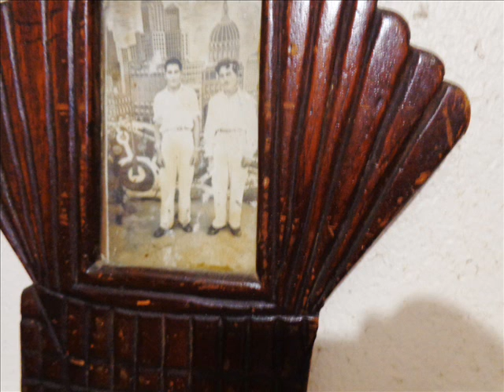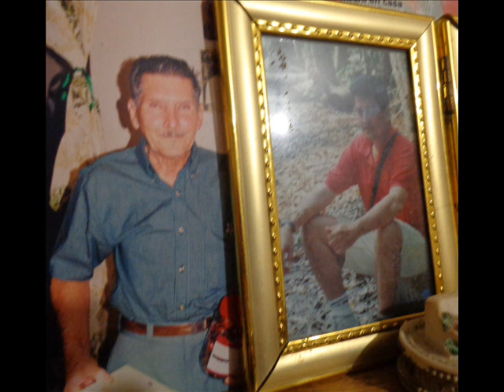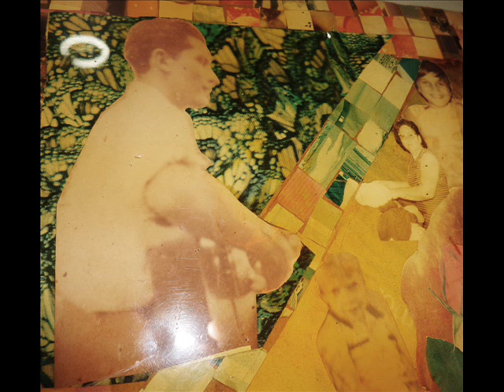CANTO DE AMOR A MI MADRE EL RAYO JUSTICIERO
CANCION DE HUMBERTO YANES GARCIA. CANTA EL RAYO JUSTICIERO CON CUATRO VENEZOLANO.- GRABA Y MEZCLA HUMBERTO YANES GARCIA.- FOTOS HYG.- VIDEO HYG.